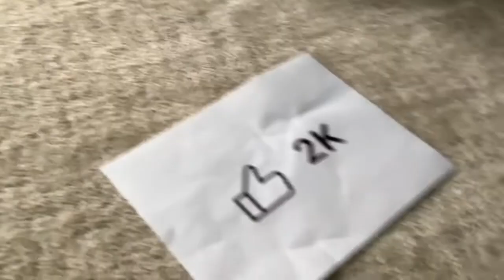Like and Sub (Made by my friend)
IDK what this is, lol